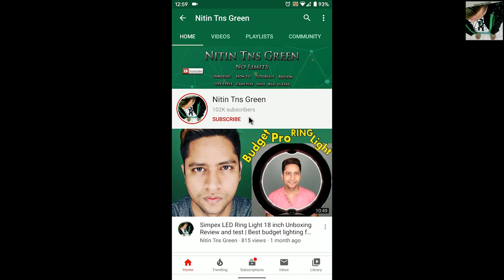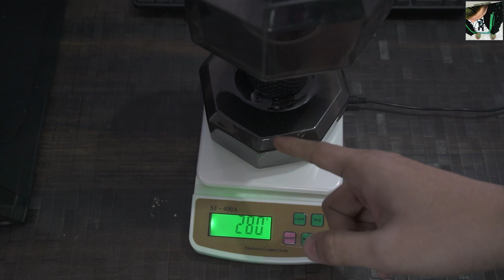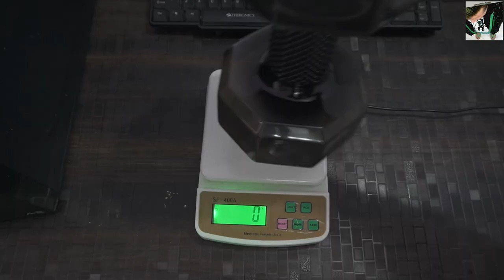Portable Dumbbell Shape Water Bottle for Gym, Yoga, Fitness, Exercise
Portable Dumbbell Shape Water Bottle for Gym, Yoga, Fitness, Exercise | Dumbbell Shape Water bottle, Jug 280g to 10kg

in this video watch a very unique fitness, Exercise product called Dumbbell Shape Water Bottle which is fully portable and you can increase and decrease the weight according your need, watch full video and let me know your thoughts in comment.

2- hair clipper

Keep watching... :)